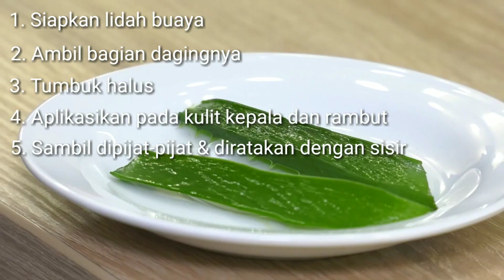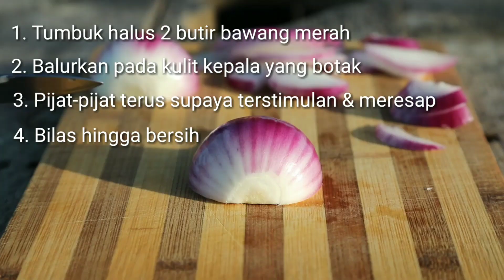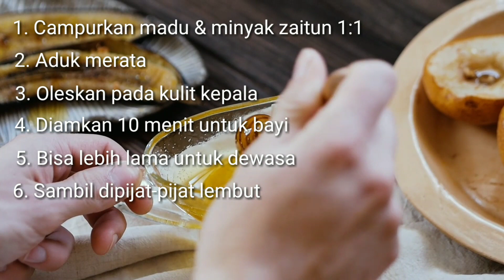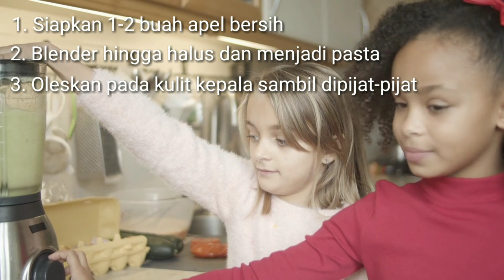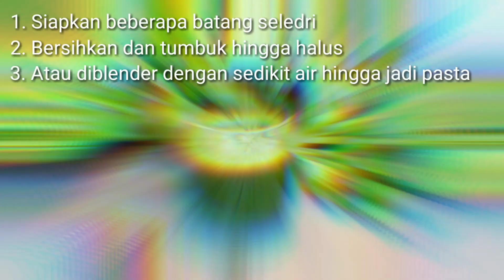TERBUKTI Ampuh! Bahan Alami Ini Mampu Menumbuhkan Rambut Rontok Dengan Cepat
Kami akan menjelaskan bahan-bahan alami yang di percaya dapat menumbuhkan rambut dan mengatasi masalah rambut rontok atau kebotakan. Selain menggunakan produk siap pakai, ternyata ada banyak bahan alami di sekitar kita yang mudah didapatkan dan terbukti mampu menumbuhkan rambut. Penasaran dengan bahan-bahan tersebut! Tonton sampai habis yaa videonya!

Oh iya teman" juga bisa kepoin video kami yang lain di @barbershopalrasyid8331

Informasi ini kami dapatkan dari Adapun video & foto sebagian besar kami peroleh dari Pexels.

1. Video oleh Sound On dari Pexels
2. Video oleh Julia M Cameron dari Pexels
3. Video oleh Nicola Barts dari Pexels
4. Video oleh RODNAE Productions dari Pexels
5. Video oleh Vanessa Loring dari Pexels
6. Video oleh Vika Alexandrova dari Pexels
7. Video oleh Kindel Media dari Pexels
8. Video oleh Ketut Subiyanto dari Pexels
9. Video oleh Ron Lach dari Pexels
10. Video oleh Samir Hope dari Pexels
11. Video oleh ROMAN ODINTSOV dari Pexels
12. Video oleh Outcast dari Pexels
13. Video oleh MART PRODUCTION dari Pexels
14. Video oleh Pavel Danilyuk dari Pexels
15. Video oleh Felicity Tai dari Pexels
16. Video oleh Dr.Vivasayam YouTube Channel dari Pexels
17. Video oleh Dmitry Glazunov dari Pexels
18. Video oleh MART PRODUCTION dari Pexelsd
19. Video oleh Engin Akyurt dari Pexels
20. Video oleh cottonbro dari Pexels
21. Video oleh ROMAN ODINTSOV dari Pexels
22. Video oleh Los Muertos Crew dari Pexels
23. Video oleh Polina Kovaleva dari Pexels
24. Video oleh MemorySlashVision dari Pexels
25. Video oleh Dmitry Glazunov dari Pexels
26. Video oleh Vanessa Loring dari Pexels
27. Video oleh Vanessa Loring dari Pexels
28. Video oleh Ylanite Koppens dari Pexels
29. Video oleh One Ten Films Pakistan dari Pexels
30. Video oleh Kelly Lacy dari Pexels
31. Video oleh Pressmaster dari Pexels
32. Video oleh Charlotte May dari Pexels
33. Video oleh Kampus Production dari Pexels
34. Video oleh Mikhail Nilov dari Pexels
35. Video oleh Masha Glazova dari Pexels
36. Video oleh Masha Glazova dari Pexels
37. Foto oleh Engin Akyurt dari Pexels
38. Foto oleh Neva dari Pexels
39. Video oleh Артем Ковальчук dari Pexels
40. Video oleh Domenico Matarazzo dari Pexels